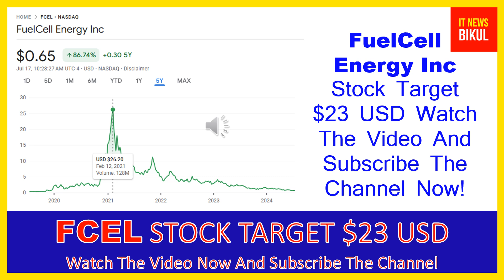FCEL Stock -FuelCell Energy Inc Stock Breaking News Today | FCEL Stock Price Prediction